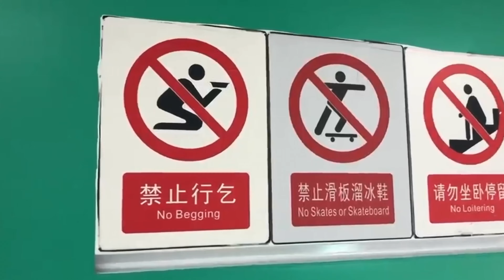SideburnsZA, the real Subway Wonderman!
Somebody get that man a cape!